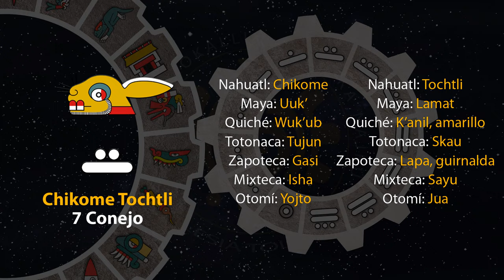El tonal de hoy es "Chikome Tochtli - 7 Conejo" 20/06/23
20 de Etsakualistli
Año 7 Agua
49 del 19 Atado
5145 del Quinto Sol

20 de junio de 2023.